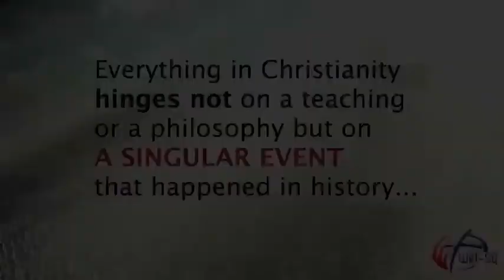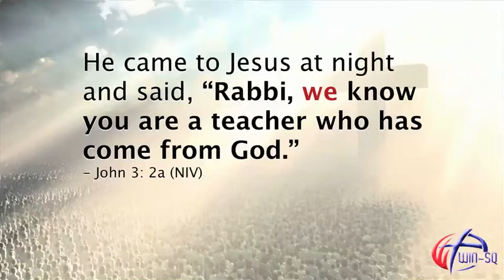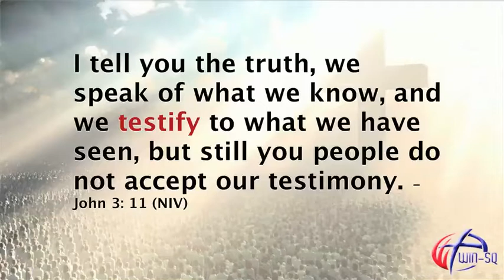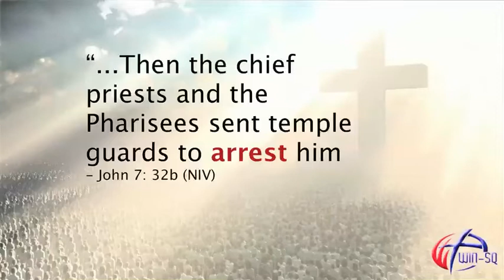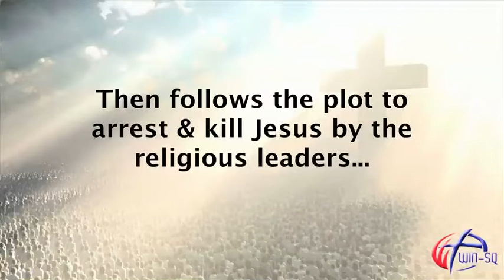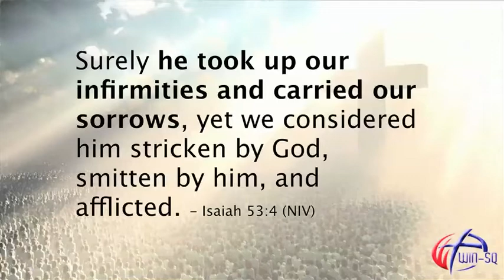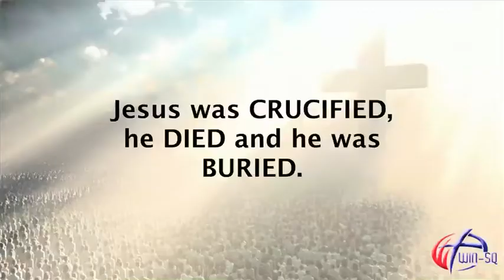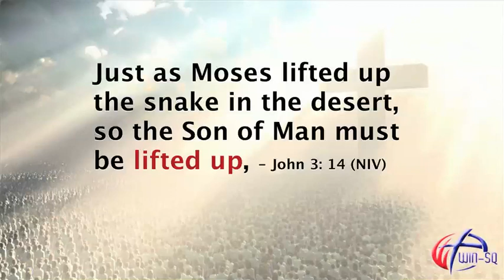"The Backstory of Easter" (John 3:14-15)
Sermon Video by Pastor Butch Yu (April 01, 2012)